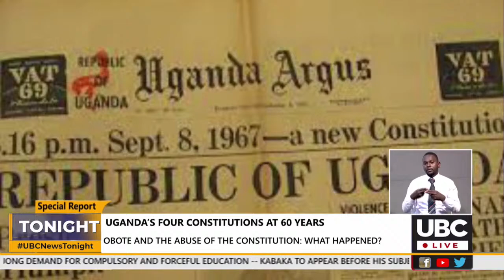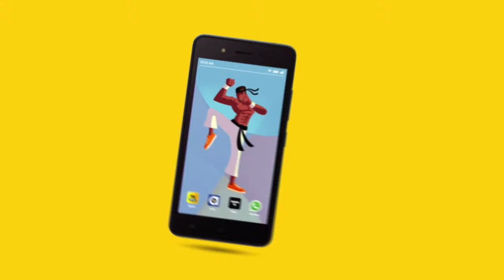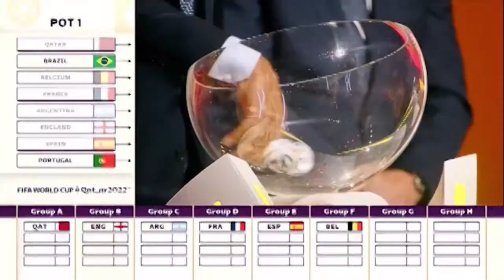UBC Tonight with Lauren Kazimoto || 7TH OCTOBER 2022